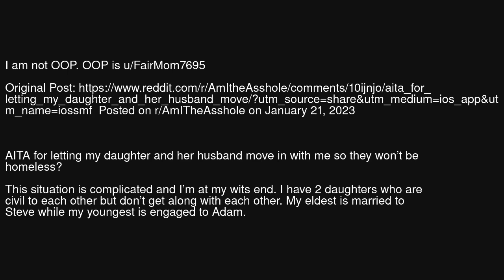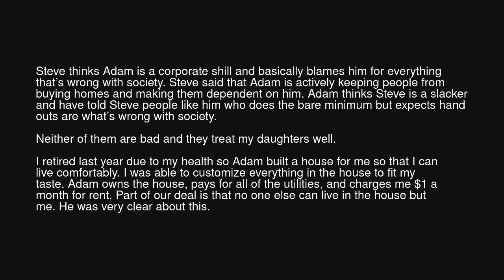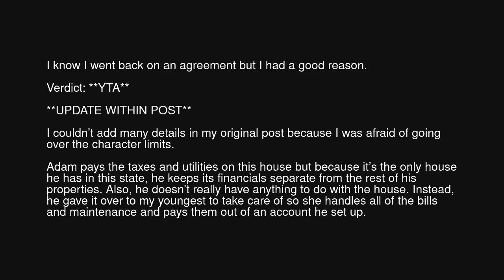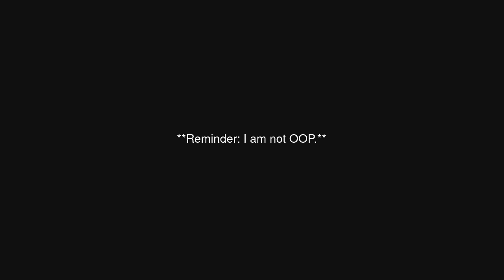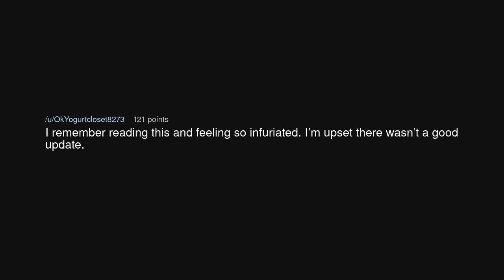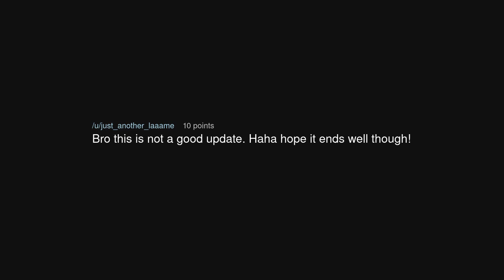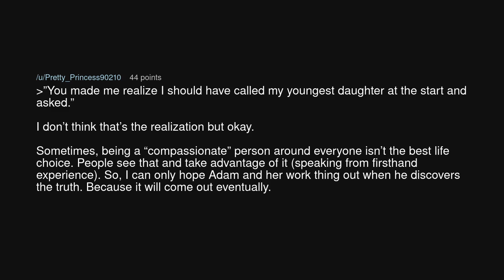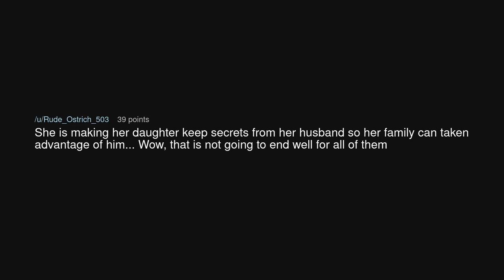AITA for letting my daughter and her husband move in with me so they won’t be homeless?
AITA for letting my daughter and her husband move in with me so they won’t be homeless? (r/BestofRedditorUpdates)

Source: ashleighbeckham8 on Reddit (link removed at the insistence of YouTube)